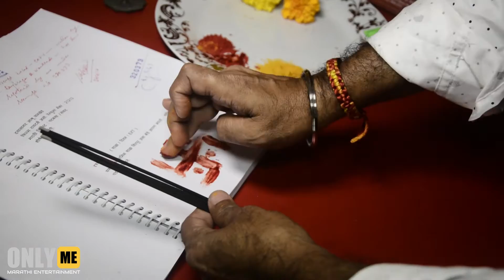Movie 'COPY' Mahurat || Music Directors ROHAN ROHAN Interview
Only ME channel is focused on MARATHI ENTERTAINMENT INDUSTRY. We also deliver amazing and engaging original videos each week. Watch our exclusive Ultimate Trailers, Showdowns, Instant Trailer Reviews, Monthly Mash-ups, Movie News, and so much more.

Stay updated about latest buzz in Marathi.